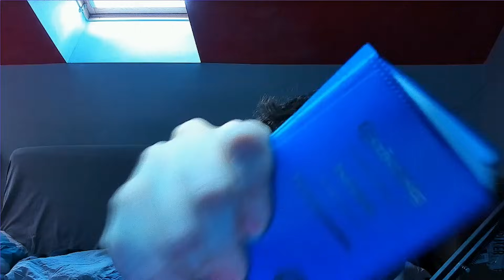KIIS VS NÉZŐK - KI JÁTSZIK JOBBAN A STUMBLE GUYSBAN?